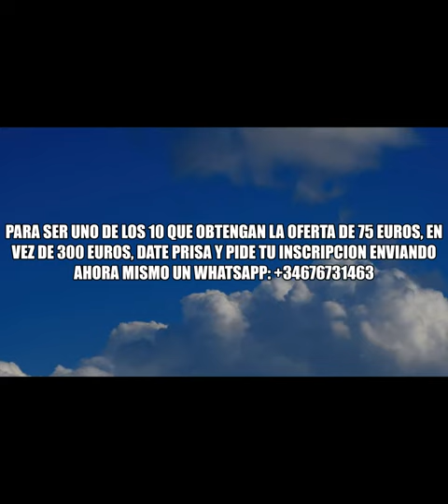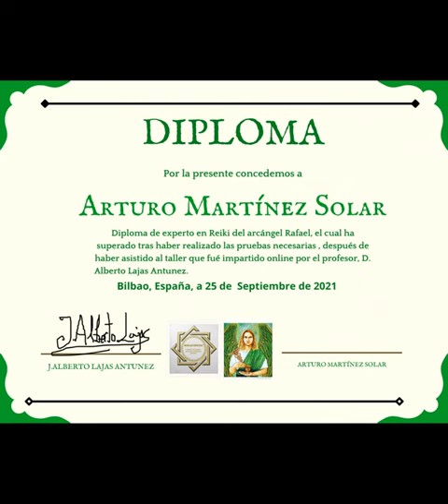¡ PODEROSA MEDITACION CON EL ARCANGEL RAFAEL PARA LLENARTE DE ENERGIA SANADORA !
Para ser uno de los 10 que obtengan la gran oferta y pagar solo 75 euros en vez de 300 euros por el curso Reiki de Rafael, debes enviar urgente un Whatsapp: .